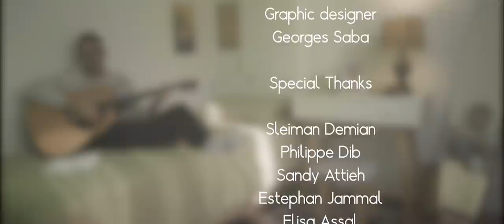Tony Attieh - Haydi Enti [Official Video] (2022)/ طوني عطيه - هيدي انتِ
Written By: Jad Hage
Composed by Tony Attieh
Directed by Ryan Khoury
Vocals Recording: Gio Fikany
Mastering: Metropolis Studios
Artist Manager: Emeric Wehbe
Executive Producer: Christina Assal
Production Manager: Jihad El Ahmar
Assistant Production: Elie Attieh
Assistant Director: Yara Keyrouz
Cinematographer: Karim Bou Nassif
Assistant Camera: Rami Nour Eddine
Focus Puller: Perla Nasr
Lighting Crew: Jad Hage, Laurita Gerges, Rony Sabbagh and Georges Daoud
Rental Houses: WS Production and Twins Production
Art Director: Rodolphe Chedid
Wardrobe: Bassem Alwan
Hair Dresser: Salon Ralph Rizk
Actors: Eliano Elia and Stephany Kordahi
Photography: Studio Jammal
Graphic Designer: Georges Saba

Special Thanks:
Sleiman Demian
Philippe Dib
Sandy Attieh
Estephan Jammal
Elisa Assal
Serge Assal
Mona Daou
Houssam Rouaiheb
Anthony Karam
Roy Khazen
Daniel Chelala
Fadi Mina
Leopold Daher
Danton Attieh

Lyrics | كلمات

حابب إتخايل لدقيقة
إهرب نتفي من الحقيقة
وإرجع اتذكر شو كنتي

وشو قلتيلي لما قعدنا
أصحابك شو حكيو عنا
وغارو منا بأول مدة

صوتي راجف لأني عارف
إنو خلصو هل عواطف
وهيدي أخر غنيي

بدي ياكي تسمعيها
ولما فل بكرا تغنيها
يبقى مني ذكرى حلوي

مني تعبان من الحاضر
يمكن عشقان أحلى ماضي
ورغم لي كان بالأخر
ِمني ندمان ..هيدي إنت

حابب نمشي بهل مديني
مش ضروري تفهميني
لا نعاتب ولا نحتار

نلاقي حالنا بشارع مخفي
تضحكيلي بس لو نتفي
بركي ننسى يلي صار

مني ندمان ..مني ندمان